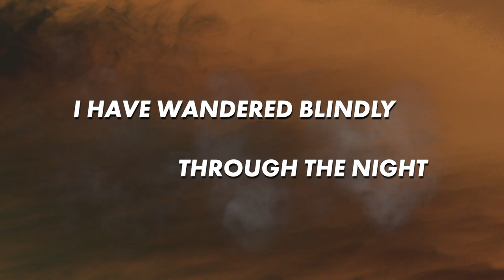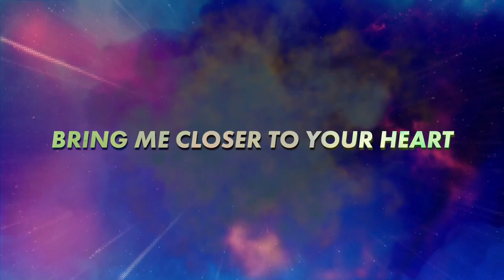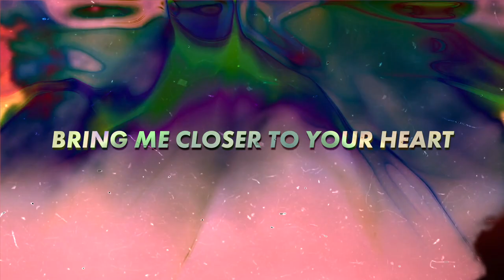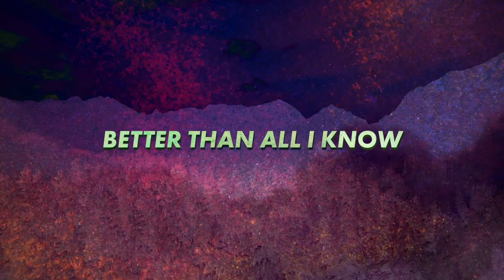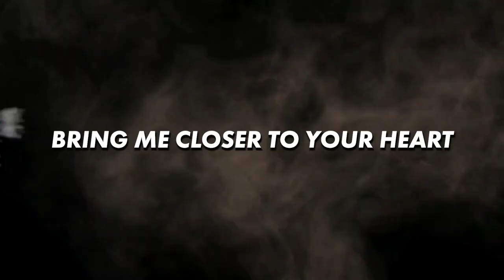Closer To Your Heart // Official Lyric Video // Portraits Music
Lyric video for 'Closer To Your Heart" by Portraits Music
Available wherever you stream music!

Lyrics:

Verse 1:
I have wandered blindly through the night
All my promises have come up dry
In my weakness, You have heard my cry
Chasing You is not a waste of time

Chorus:
I have decided
that I want nothing more than
all of You Jesus
Bring me closer to Your heart

Verse 2:
I have seen the goodness of Your Light
Deliver me from temporary sight
In my weakness strength is redefined

Bridge:
Better than all my plans
Better than all this world could give

Better than all I Know
Better than all I comprehend